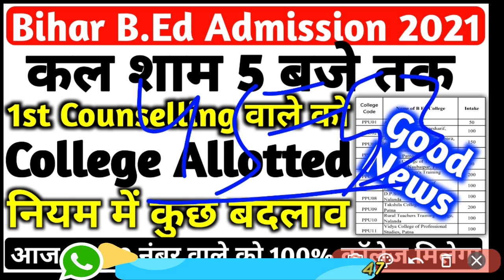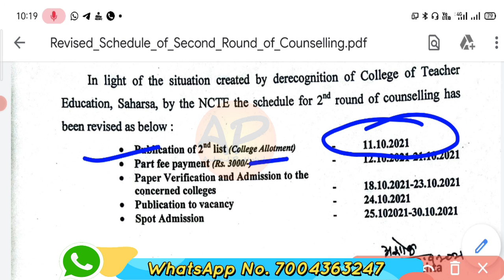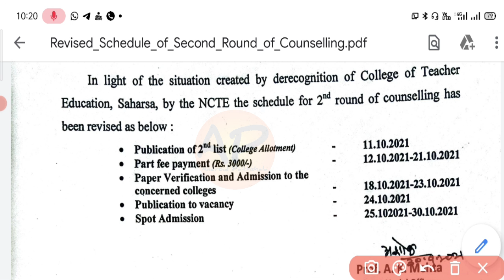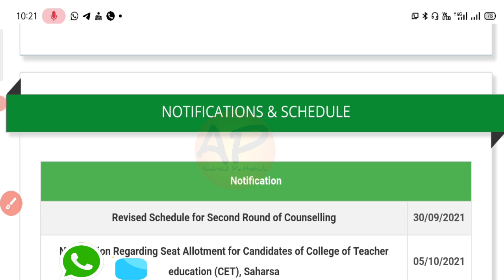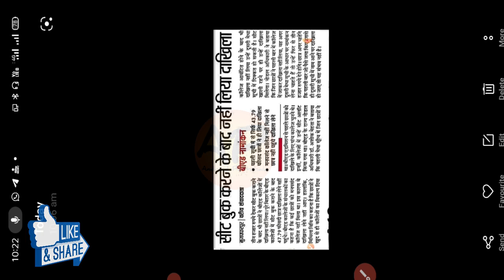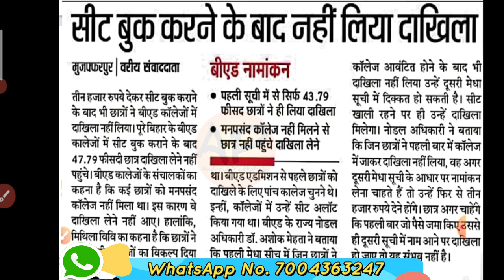Bihar B.Ed Admission 2021, कल शाम 5 बजे तक 2nd Counselling College Allotted होगा, नियम में परिवर्तन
Bihar B.Ed Admission process 2021
Buhar B.Ed 2nd Counselling process 2021
Bihar B.Ed 2nd counselling latest news
Bihar B.Ed 2nd Counselling list out
कल शाम 5 बजे तक 2nd Counselling College Allotted होगा
बिहार बीएड 2nd Counselling नियम में परिवर्तन
बिहार बीएड एडमिशन 2021
बिहार बीएड 2nd काउंसलिंग list आज जारी होगा
बिहार बीएड 2nd Counselling College Allotte हुआ
बिहार बीएड कॉलेज एडमिशन 2021
How to download Bihar BED 2nd Counselling list
How to download 2nd Counselling College allotment
How to see Bihar B.Ed 2nd Counselling College allotment
Bihar B.Ed 2nd Counselling College allotment 2021

Important All Bihar B.Ed & D.El.Ed Video

Bihar B.Ed All important Video Link